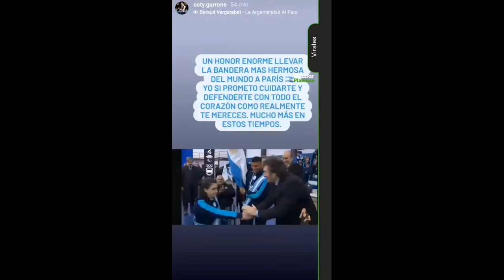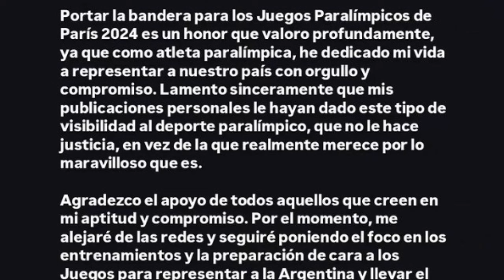Polémica: Coty Garrone, la abanderada paralímpica que se lavó las manos por el saludo con Milei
El presidente Javier Milei fue el orador principal de la despedida simbólica de los deportistas argentinos olímpicos y paralímpicos que participarán de París 2024, la gran cita que arrancará el 24 de este mes. En el acto, realizado el último viernes en el Cenard, se distinguió a los atletas, entre ellos los seleccionados para portar la bandera durante la ceremonia inaugural: la Leona Rocío Sánchez Moccia, el voleibolista Luciano De Cecco, el velocista Hernán Barreto y la jugadora de tenis de mesa Constanza Garrone. Esta última, precisamente, tuvo una actitud que la dejó en el ojo de la tormenta.

Coty Garrone logró la clasificación para los Juegos Paralímpicos de París en mayo pasado, al ganar el Preolímpico de Tailandia, clase 2. Psicóloga recién recibida, Garrone llevará la bandera nacional durante la apertura de la competencia. Luego del acto en el Cenard, la deportista realizó posteos en su cuenta de Instagram que generaron mucha polémica: primero, publicó una foto en la que se la veía dándole la mano a Milei, y, en la historia siguiente, un video en el que se estaba lavando las manos. El posteo se viralizó rápidamente y la atleta recibió muchos reproches y, también, felicitaciones.